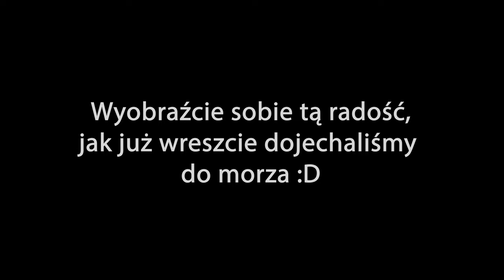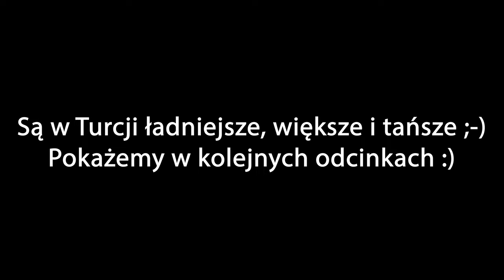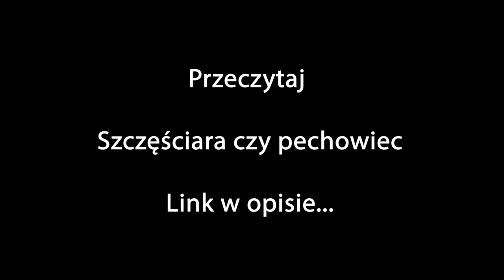ALANYA - Turcja na Dziko cz.10 - VANLIFE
W TYM ODCINKU piękna Alanya :) Dlaczego nie chciałam tu jechać? Tu właśnie poczęty został mój syn, co stało się później możesz przeczytać tu